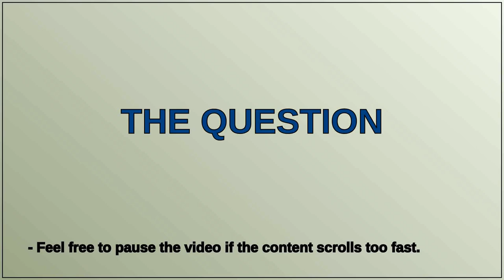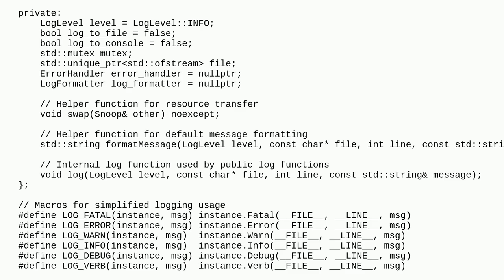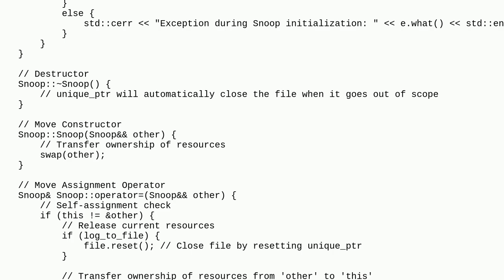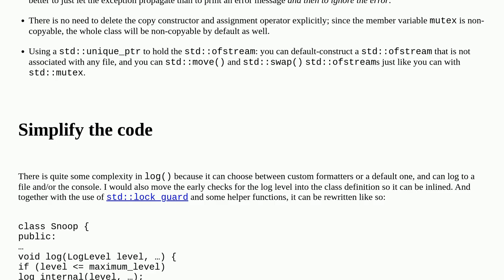Codereview: Custom single-header C++ logging library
Custom single-header C++ logging library

A special thanks goes out to the community

  performance c++14 logging c++